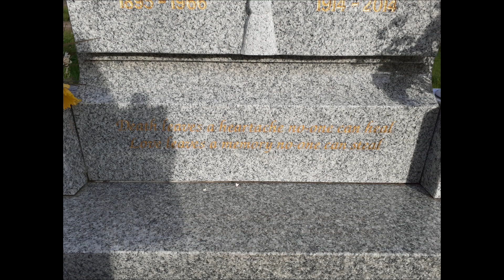This Womans Work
Darnall cemetery an ongoing community project, to bring some dignity and respect back to this cemetery, which lies in the heart of Darnall.